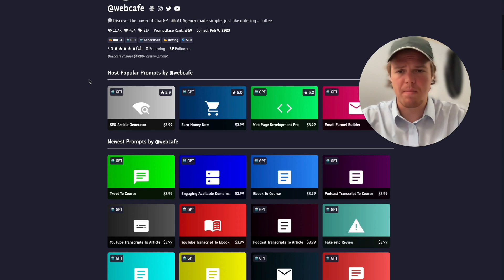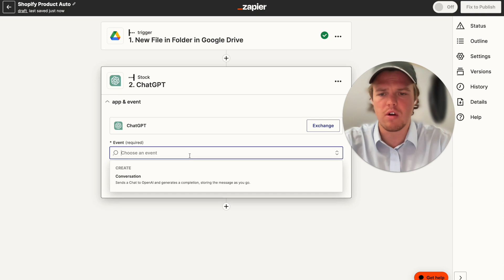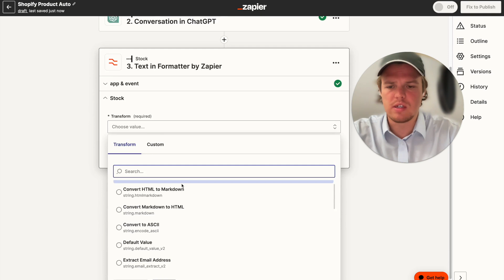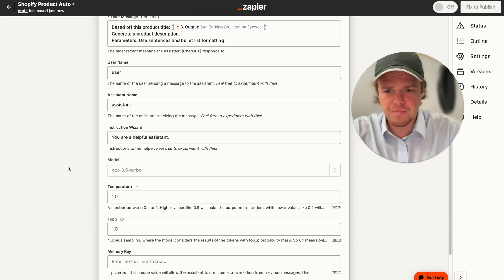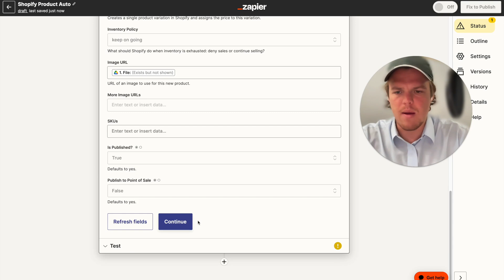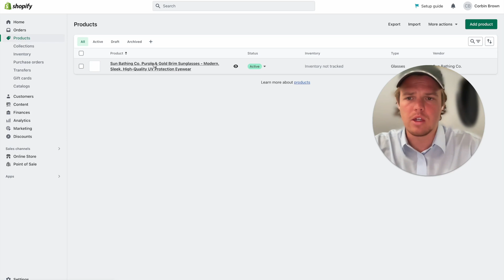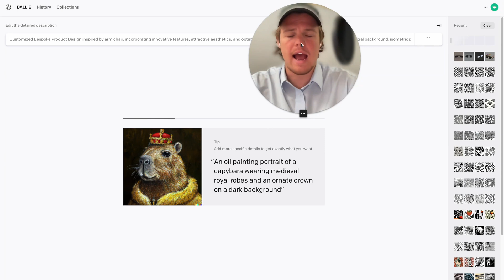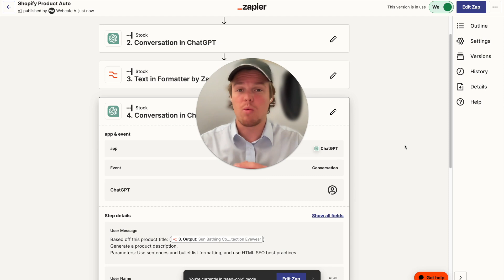Zapier and ChatGPT For Shopify Product Uploads | Tutorial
In this tutorial, we delve into how we can leverage the power of ChatGPT, to transform your Shopify store. We'll walk you through a step-by-step guide on how to automate product uploads, generate compelling product titles, and craft engaging descriptions.

Key Takeaways:

✩ AI-Powered Product Uploads: Learn how to automate the process of uploading products to your Shopify store using ChatGPT. This automation will save you time, reduce errors, and let you focus on what matters most - growing your business.
✩ Dynamic Title Generation: Discover how ChatGPT can generate appealing and SEO-friendly product titles. A captivating title can make all the difference when it comes to attracting and engaging customers.
✩ Engaging Product Descriptions: Find out how to use ChatGPT to create detailed and engaging product descriptions. Good descriptions not only inform your customers but also improve your store's SEO and help your products stand out in the crowded online marketplace.